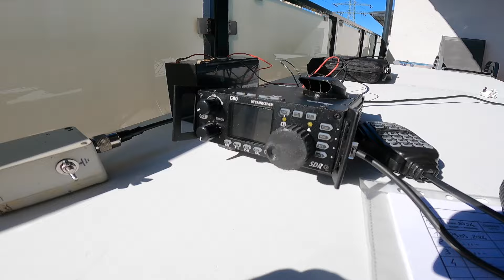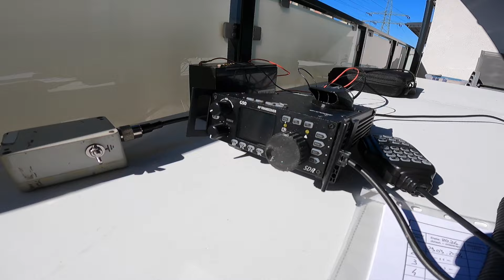Balkonowe łączności z Chorzowa na Rybakovie - 29.03.2024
Kilka fajnych łączności z Chorzowa po dłuższej przerwie. W końcu mogłem rozsiąść się wygodnie na balkonie, zainstalować sprzęt, zamontować antenę typu "Rybakov", posłuchać co słychać na pasmach i przy okazji odświeżyć swoją krótkofalarską wiedzę. To był super dzień!